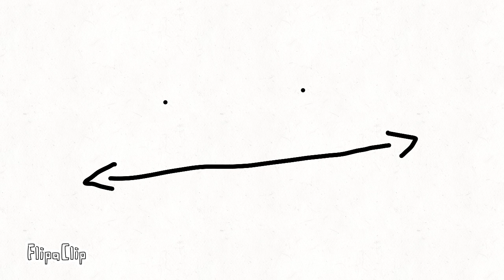OOTL 3 Sneak Peak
Here Is A Sneak Peak Video!

YOU TOUGHT!
APRIL FOOLS